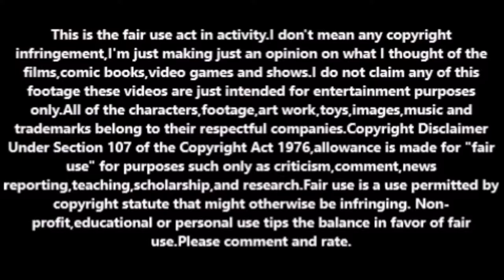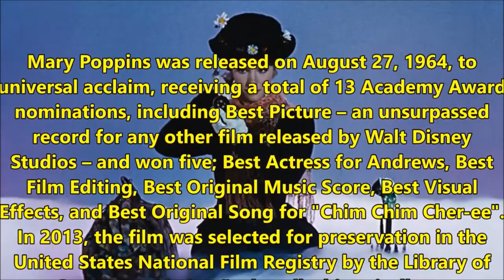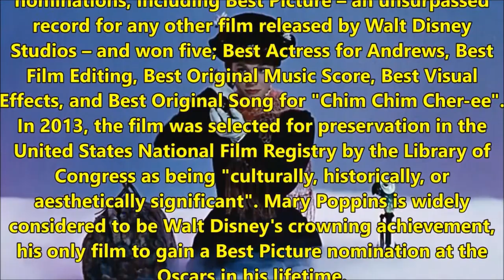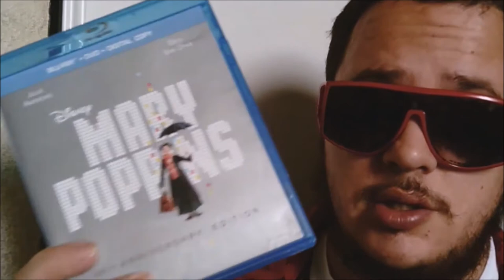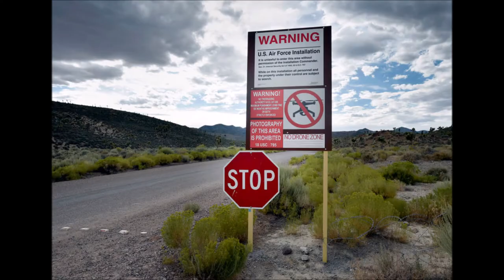Mary Poppins (1964,50th Anniversary Edition Blu ray version) movie review.